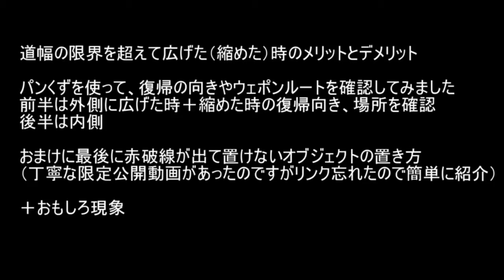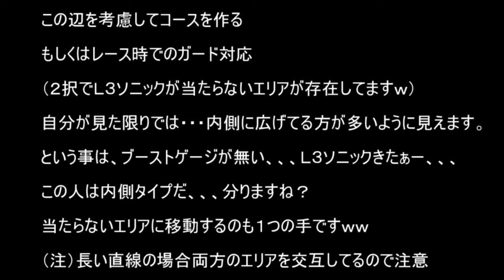XXX_3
ずっと気になってた事。
警告音と大分違うタイミングのウェポンがカジュアルには多いな～と思ってました。
他にも色々原因はあるでしょうが一番わかりやすいのがコレかな？
あくまで極端な例です。

また、おもしろ現象は・・・バグ行為なので自己責任でm(__)m
説明書きは適当で申し訳ないw